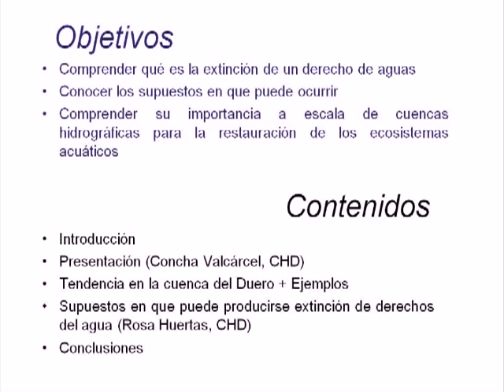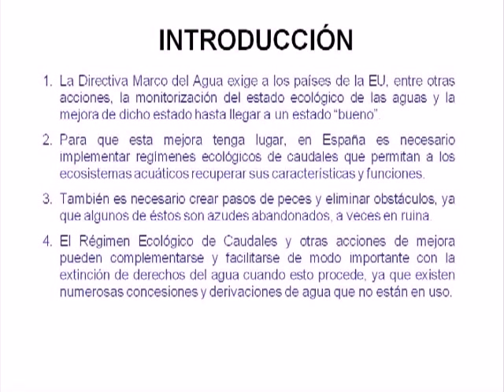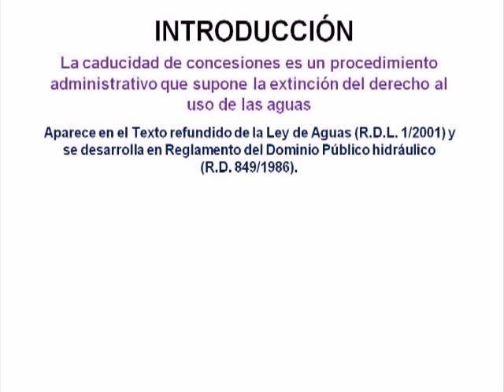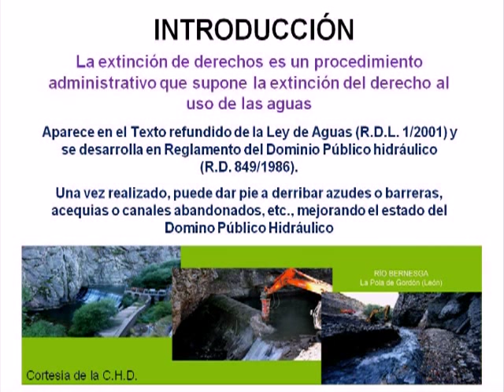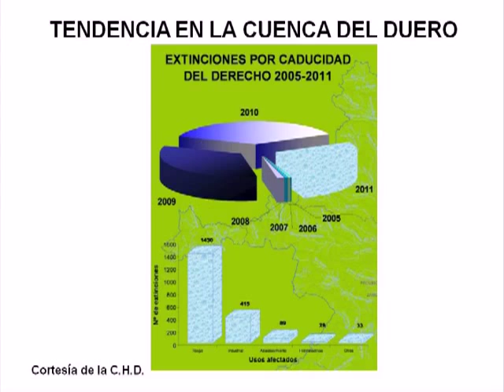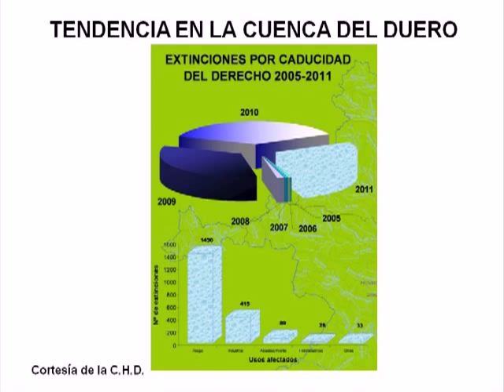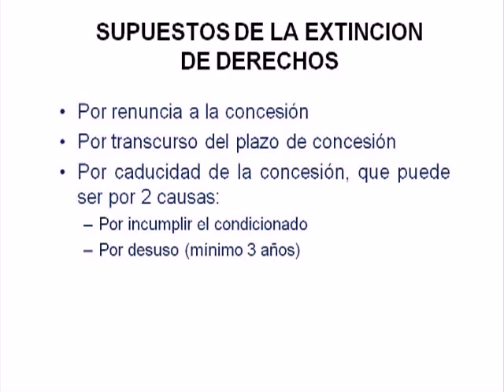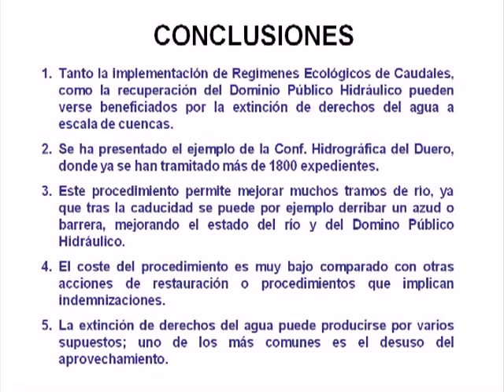Extinción de derechos de Agua y Restauración de Ríos| UPV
Título: Extinción de derechos de Agua y Restauración de Ríos

Descripción: En este video se explica que en varios supuestos explicados muy sencillos, la administración puede hacer un procedimiento para que se termine un derecho de concesión de aguas (por ejemplo de riego o de una central hidroeléctrica). Hay muchas concesiones de agua que no se utilizan, y su extinción hace que la administración pueda disponer de más agua para caudales ecológicos y que pueda eliminar algunas estructuras obsoletas, como azudes abandonados que estan perjudicando a los ríos porque los peces autóctonos (algunos de ellos amenazados o en peligro) no pueden migrar para reproducirse. Estos procedimientos administrativos se hacen en toda España, el video ilustra sobre todo el caso de la cuenca del Duero. Las 2 entrevistas con personal de la Confederación Hidrográfica del Duero lo hacen práctico y ameno. Martínez Capel, F. (2012). Extinción de derechos de Agua y Restauración de Ríos.

Autor/a: Martínez Capel Francisco